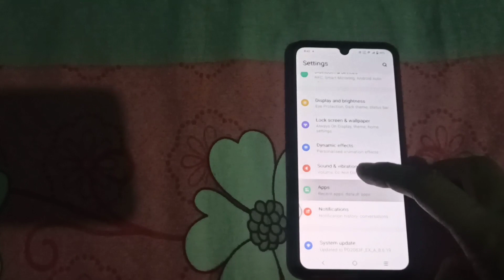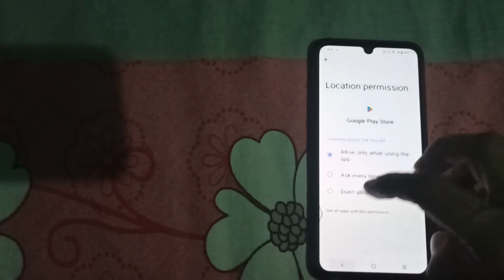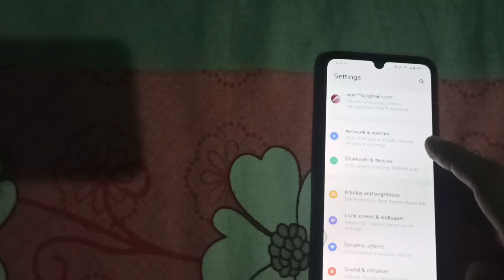How To Fix Play Store Not Working in Vivo Mobile